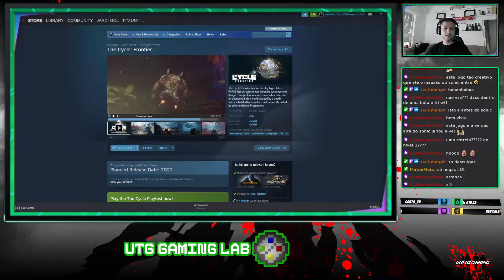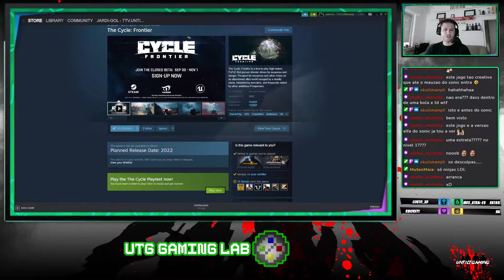UTG Gaming Lab Cycle Frontier (Closed BETA)